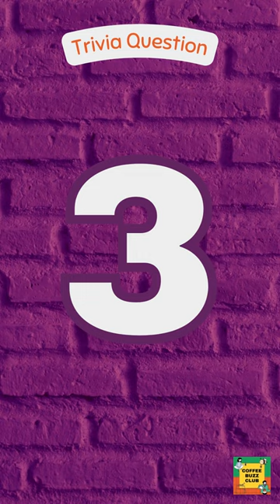Can You Name THIS Cinema Franchise? 💥🎥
Grab a cup of coffee and have some movie trivia fun!

Spanning multiple films and captivating audiences worldwide, this immensely successful cinema franchise holds the distinction of being the highest-grossing film franchise of all time, featuring thrilling action, memorable characters, and captivating storytelling that has resonated with audiences across generations.

The Marvel Cinematic Universe, also referred to as the "MCU," encompasses a vast collection of superhero films starring beloved characters such as Iron Man, Captain America, and Thor.